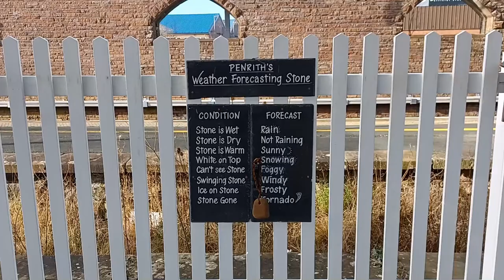Leander and Tangmere Haul the Winter Cumbrian Mountain Express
Today heralded the second outing of the year for the Winter Cumbrian Mountain Express between London Euston and Carlisle. This special is promoted by The Railway Touring Company and operated by West Coast Railways.

A yellow weather warning was in place due to the imminent onset of Storm Corrie. For that reason I decided to leave my tripod and 4k camera at home and revert to mobile phone footage instead.

The train was double-headed by LMS Jubilee Class steam locomotive no. 45690 "Leander" and Battle of Britain Class steam locomotive no. 34067 "Tangmere".

Train 1Z86 is seen flying through a very blustery Penrith North Lakes Station on its way up to Carlisle.

At Carlisle we see the repositioning of the locomotives and stock prior to the departure of train 1Z87 back towards London Euston. Despite the weather the platforms are heaving and if you listen closely you can hear me making comment to someone who leant into my shot!

Footage was captured using a Samsung Galaxy A32 5G